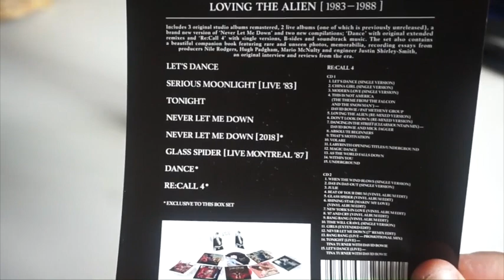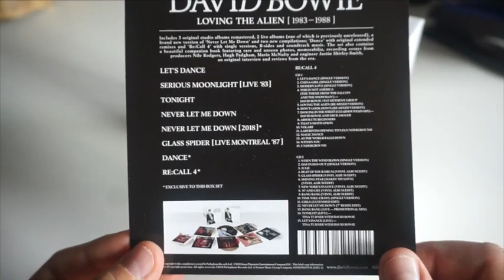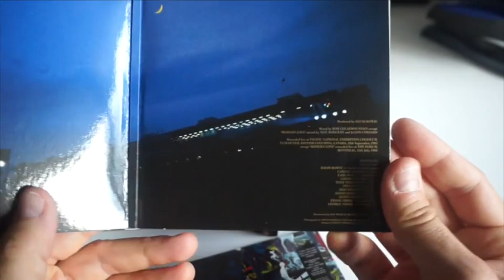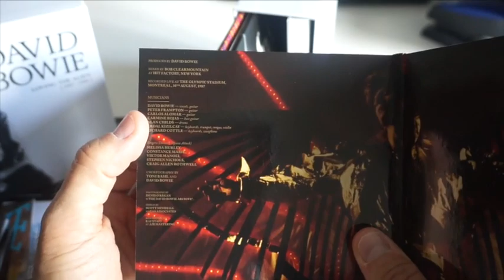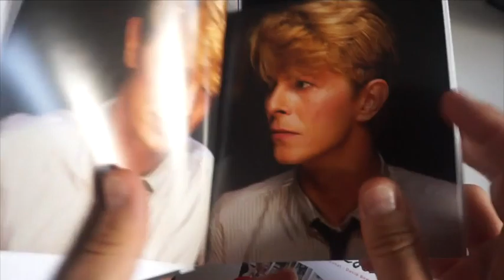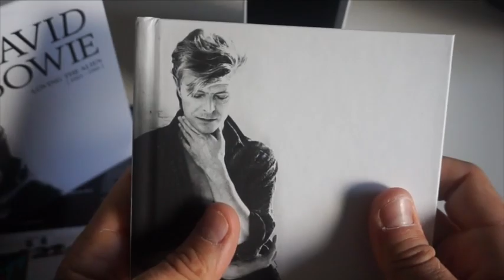Unboxing David Bowie Loving the alien 1983-1988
Unboxig de la caja que recoge las grabaciones de David Bowie realizadas entre 1983 y 1988, incluyendo Let's Dance, Tonight, Never let me down, dos directos y un par de discos de extras. Cuarta caja de la serie iniciada con Five Years